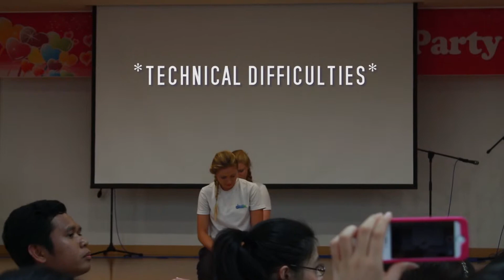184th CP birthday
184th International Performance at Cheongpyeong.